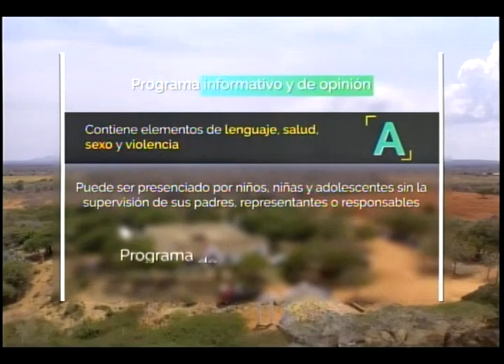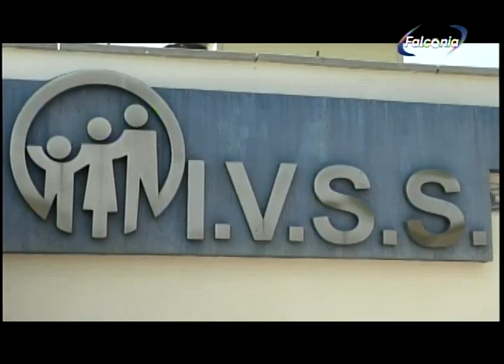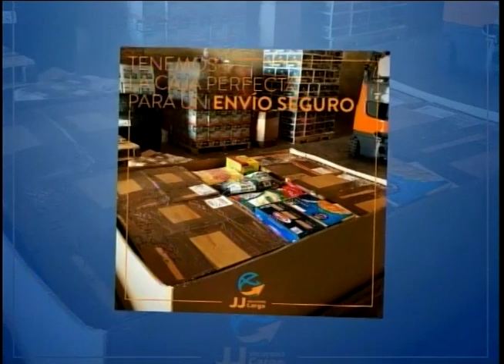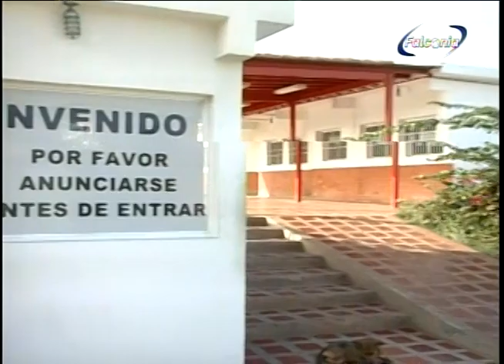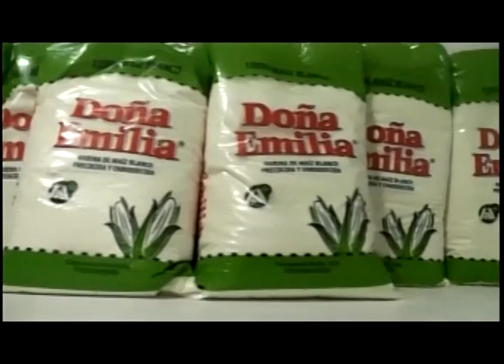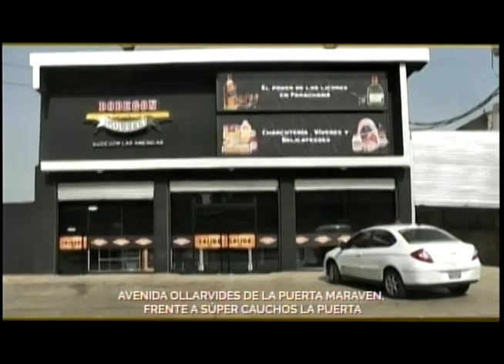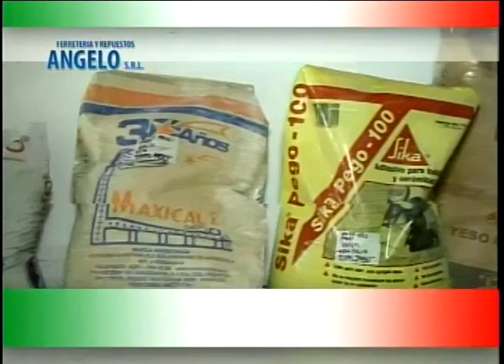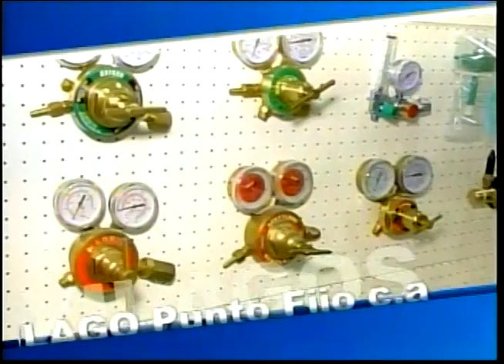QUE PASA ESTELAR 29 07 19